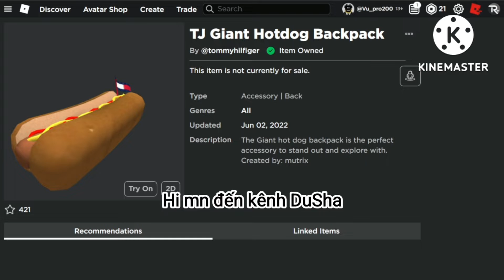[EVENT] Hướng dẫn cách lấy TJ Giant Burger trong Tommy Play | Roblox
Cột mốc:
10 sub thôi tớ dzui òi:33